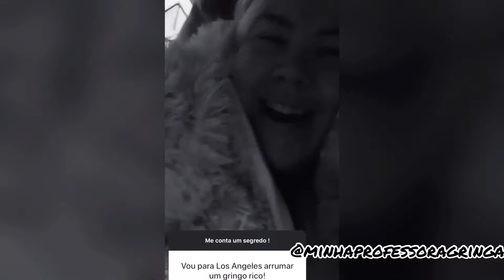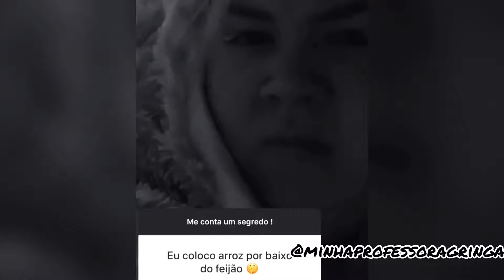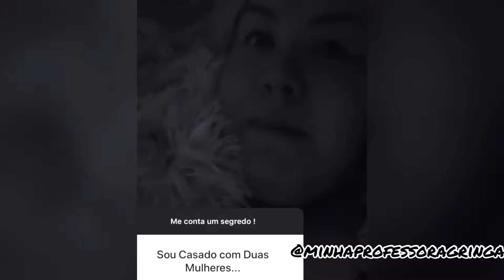Meus Seguidores Confessaram Segredos- 🙀NÃO VAI ACREDITAR (+18)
Bequinha: @minhaprofessoragringa

Você quer mandar uma carta para mim? Agora, pode!

Professora Gringa
500 Celebration Ave,
Celebration, FL
34747